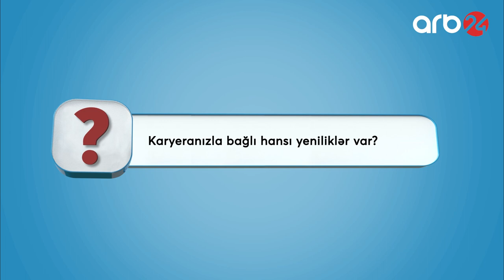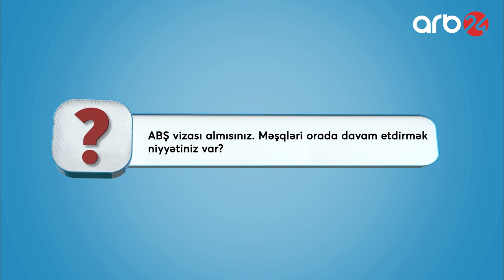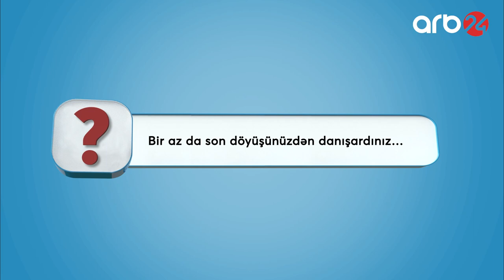MMA döyüşçüsü: Əgər döyüş 5 raund davam etsə, hakimlər qələbəni rəqibə verəcəkdi – Qısa konkret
Bizim Kanallar:

Qonaq: Nəriman Abbasov